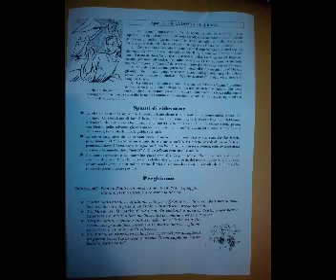Don Mario Cascone - lectio divina - " Apocalisse 12, 1 18 La donna e il drago"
Parrocchia Sacro Cuore di Gesù- Vittoria-
Lectio divina di Don Mario Cascone

 " Apocalisse 12, 1 18 La donna e il drago"